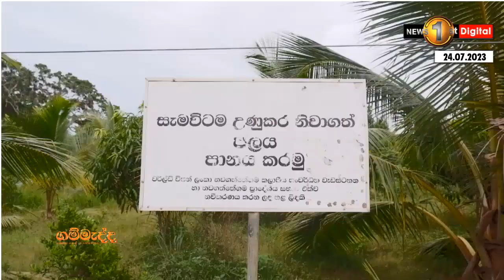නවගත්තේගම, ගෙදරවැව ග්‍රාමයට හෙට සුවිශේෂි දිනයක්...